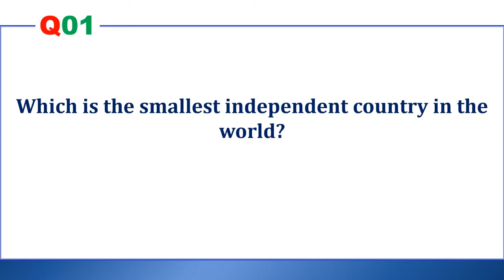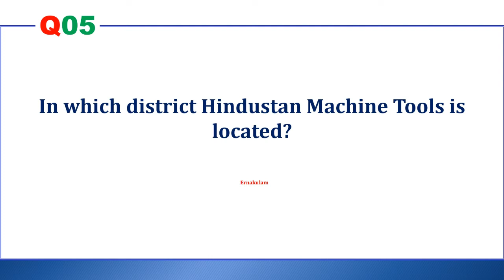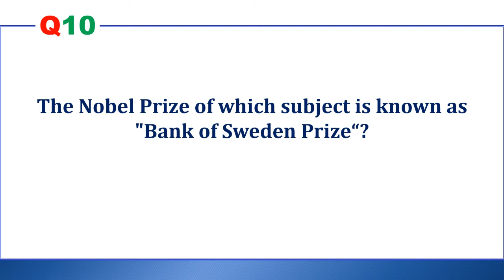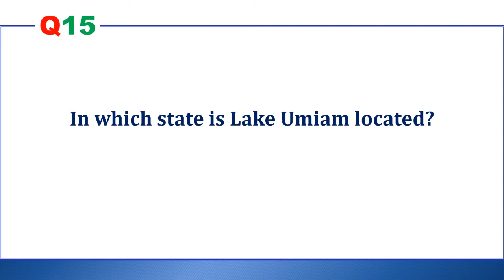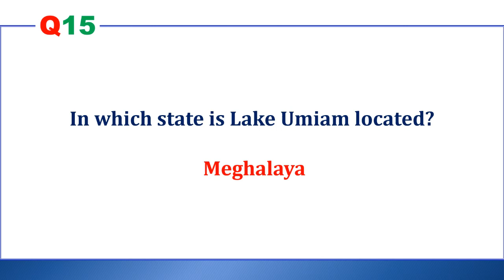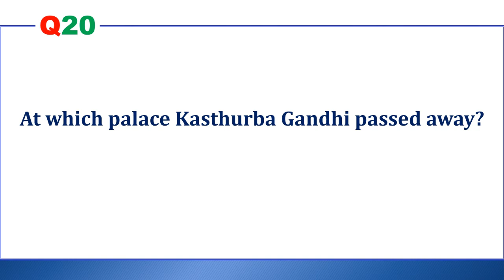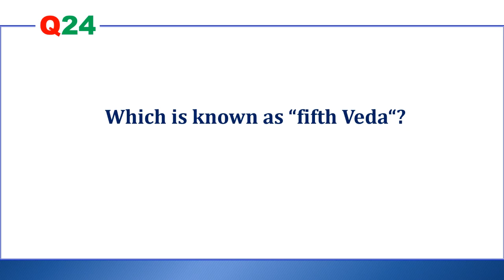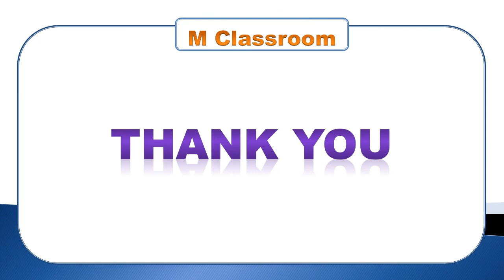GK Everyday| Part 27| 25 Questions and answers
Kerala PSC class in English, Questions useful for Kerala PSC,  SSC